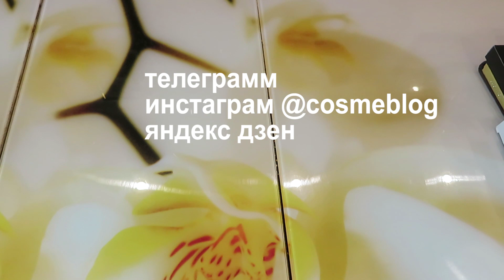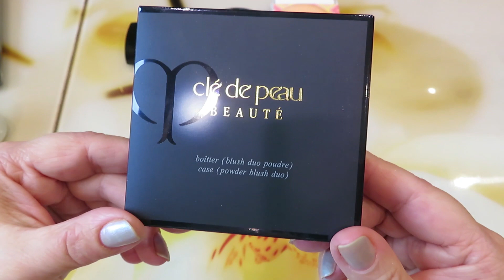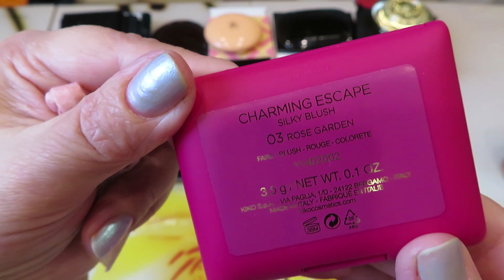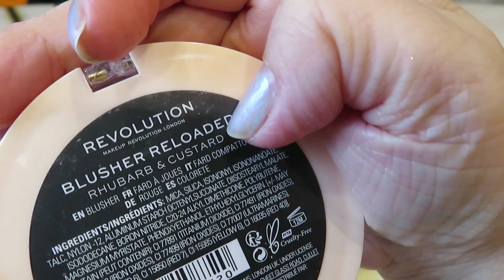💗ОБНОВЛЕННАЯ КОЛЛЕКЦИЯ РУМЯН / ОЧЕНЬ МНОГО!!! / май 2022